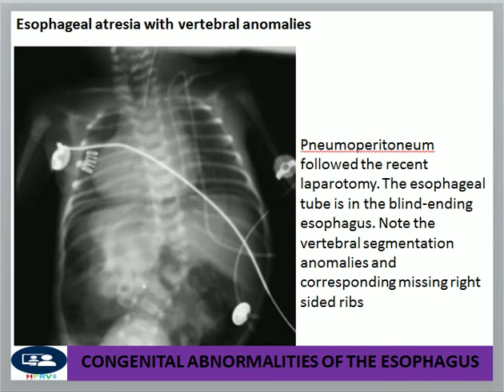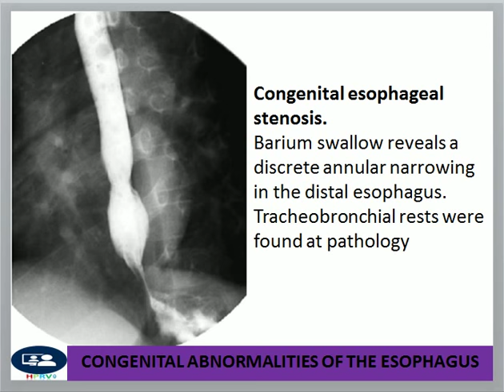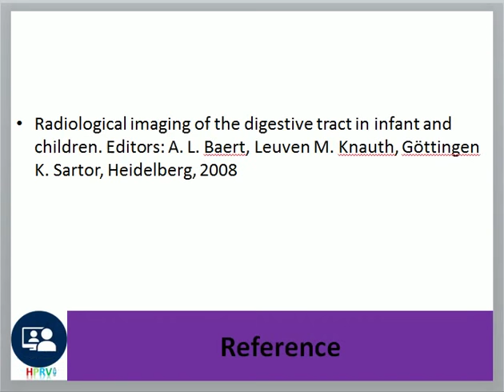congenital abnormalities of esophagus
Dr Chor Ath Focus on the imaging of the congenital esophageal abnormalities